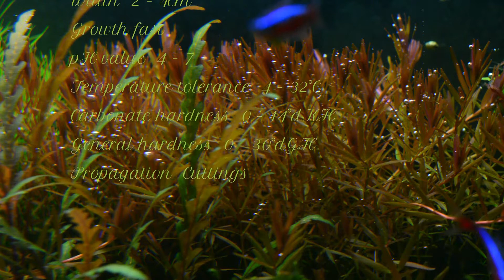Rotala sp. "H'Ra"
by aqua Dragan